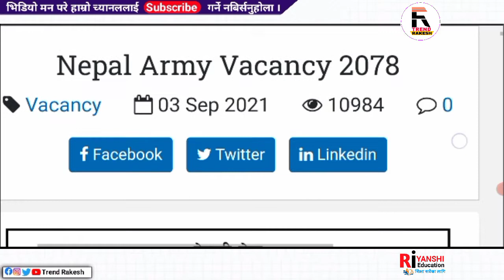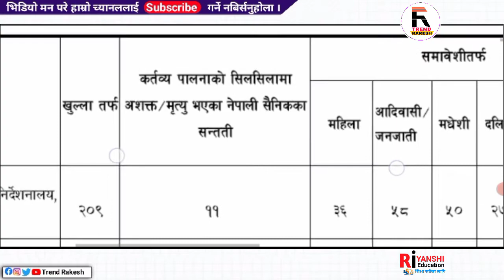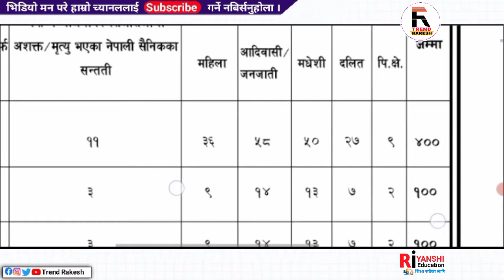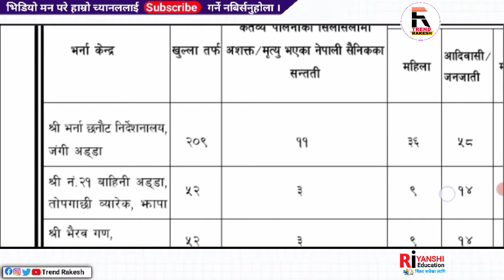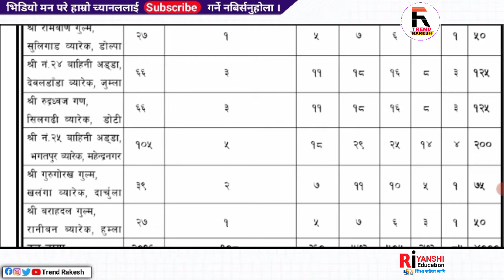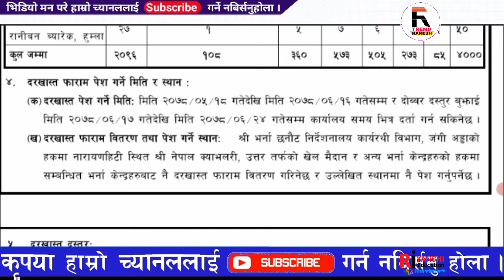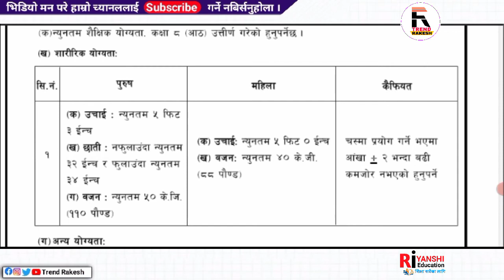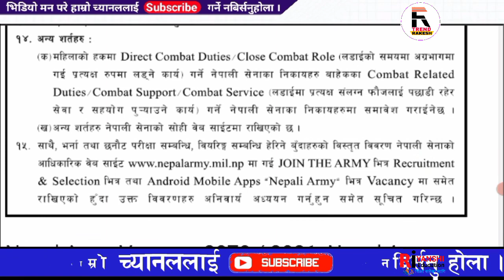Nepal Army Government Job Vacancy | नेपाल आर्मीको नयाँ विज्ञापन | Nepal Army Vacancy 2078 | Nepali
Nepal Army Government Job Vacancy | नेपाल आर्मीको नयाँ विज्ञापन | Nepal Army Vacancy 2078 | Nepali Sena

Name : Rakesh Kumar Chaudhary
From - Kapilvastu (Nepal)